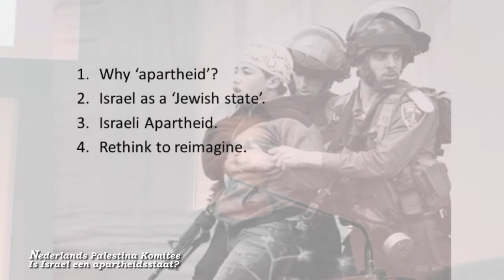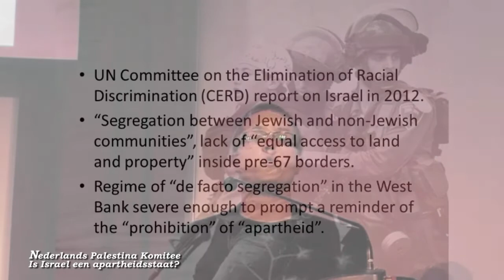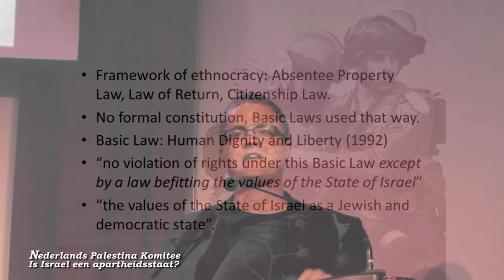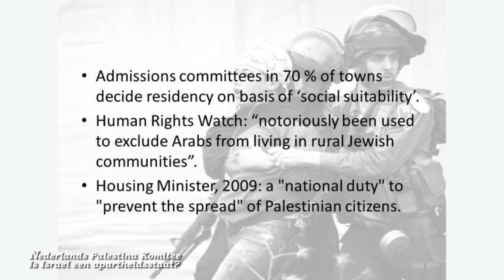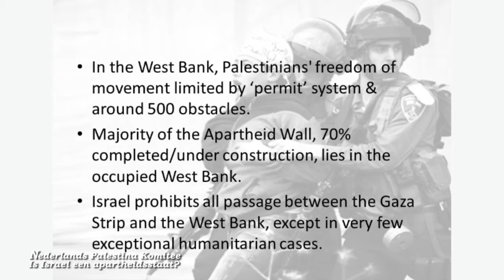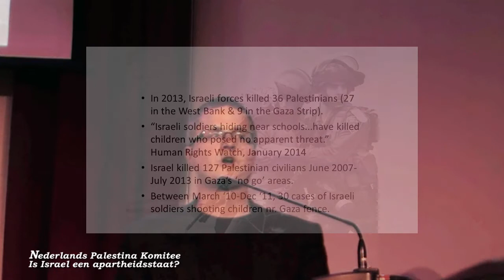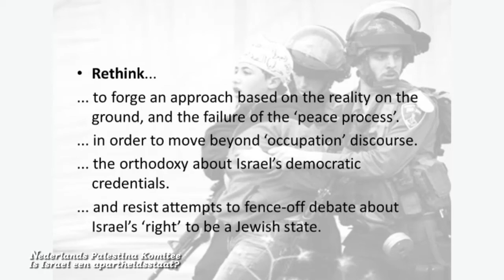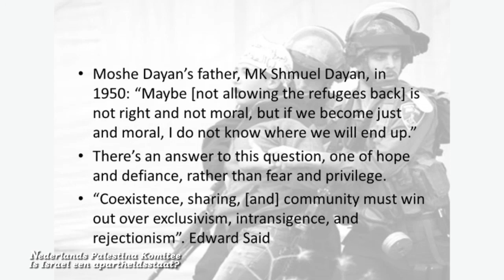Ben White: Is de misdaad van Apartheid van toepassing op Israel?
onderzoeker/publicist Ben White over het voor Palestijnen discriminerende karakter van Israëlisch wetgeving en uitwerking daarvan- in zowel Israel als in de in de 1967 bezette gebieden.